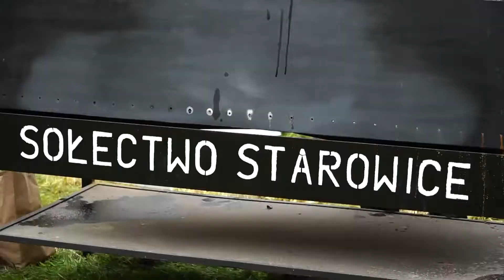Starowickie Babie Lato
Atrakcje dla dzieci, muzyka oraz przepyszny poczęstunek czekał na każdego, kto wczoraj postanowił zawitać do Starowic – maleńkiej miejscowości w gminie Borne Sulinowo. Okazją do wspólnej zabawy były uroczystości odpustowe ku czci patrona lokalnego Kościoła – św. Stanisława Kostki.